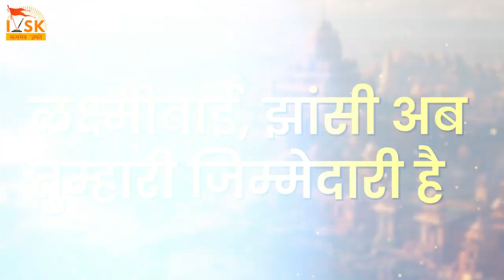Unknown Story of Rani Laxmibai Ji